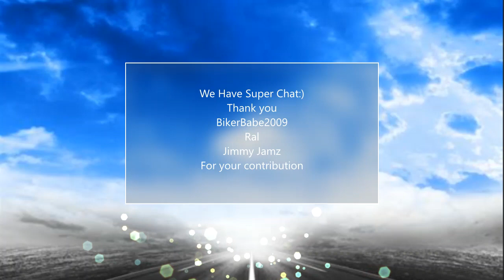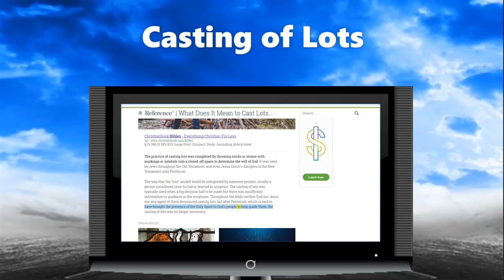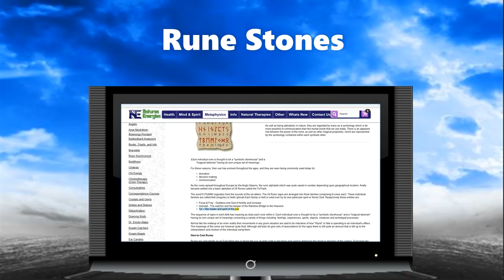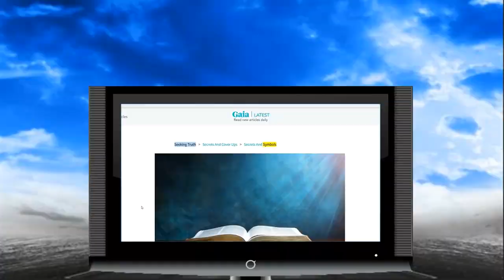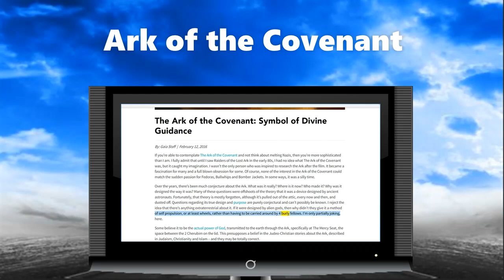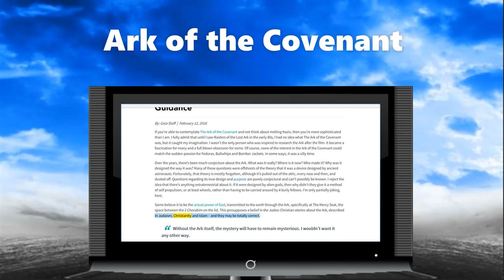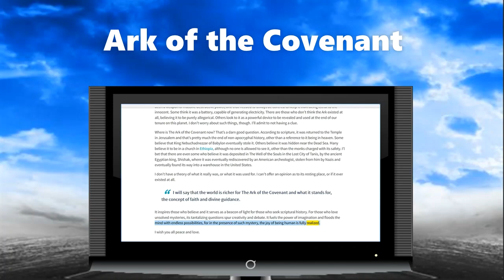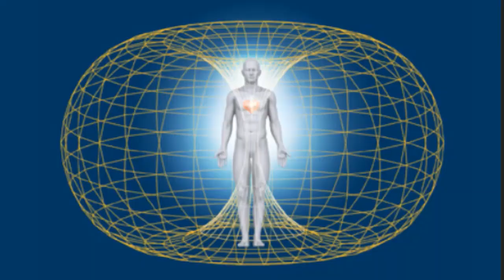Divination, Stop The Us vs Them, We're All Divine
Casting Lots, Rune Stones, Ark of the Covenant, bridging the gap with love, self love, and love for one another.

Enjoy the Channel? Consider helping so I can continue to bring you the best.